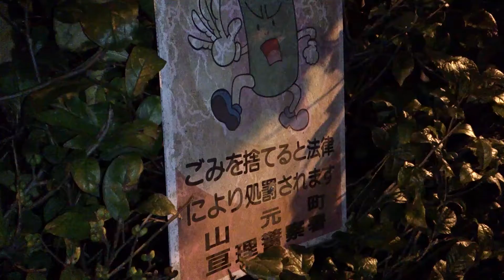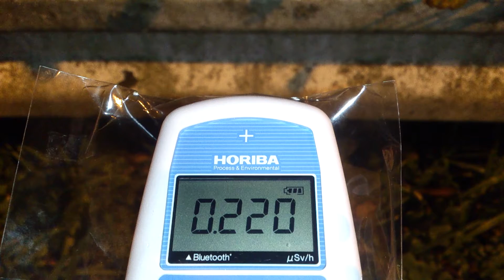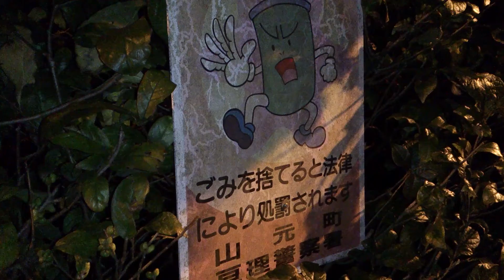計測日2013年11月4日 宮城県亘理郡山元町坂元下中丁付近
計測場所